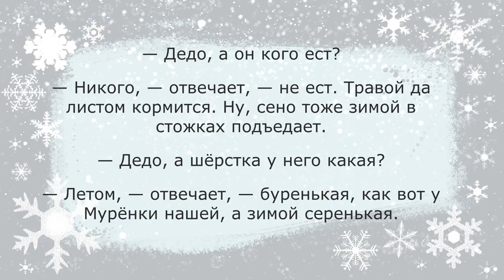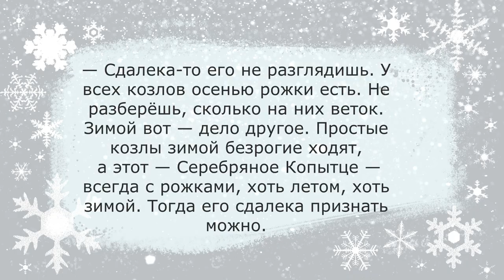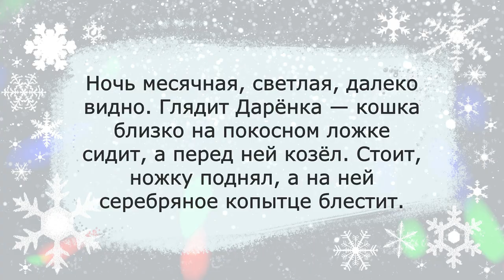Art. Делаем Ёлочную игрушку своими руками. Валяние. Shabalin Design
Автор: Елена Шабалина.

Для развития канала, карта Сбербанка 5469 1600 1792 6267